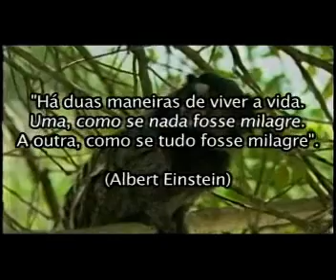Cat Model Nikole no Programa Late Show Viva Mundo - Again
A Cat Model Nikole após uma febre e baixa de resistência, volta com muita saúde ao Programa Late Show Viva Mundo. Ao colo do seu padrinho Lionel Falcon Luisa Mell agradece à Deus e aos veterinários do bem: Estela Pazos - Médica Veterinária Especializada em Gatos e Brenda Rossi - Médica Veterinária da Vila dos Cães